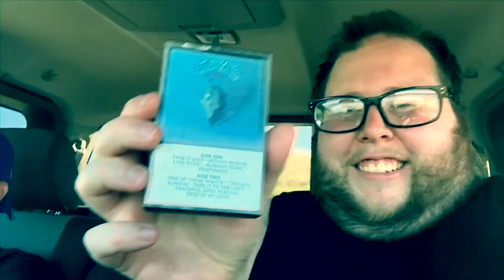Chat Fishin’ with Josh Rouse and B-Handy, Episode 1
My pathetic attempt at a vlog lol. Enjoy